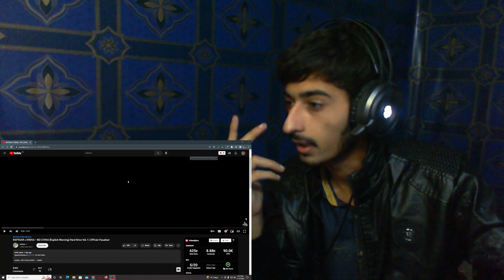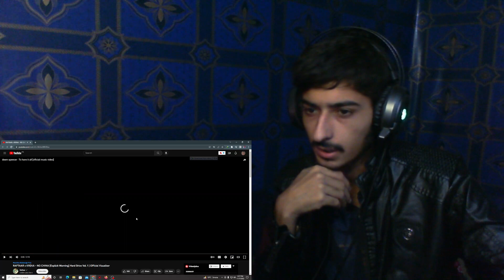RAFTAAR x KR$NA - NO CHINA (Explicit Warning) Hard Drive Vol. 1| Reaction